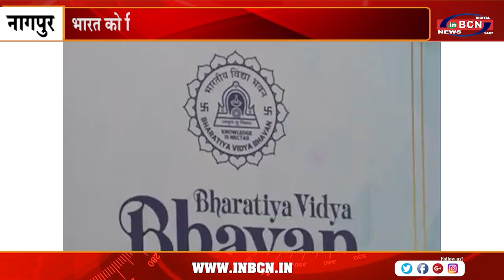भारत को विश्वगुरु बनाने में शिक्षकों की अहम भूमिका होगी | INBCN NEWS